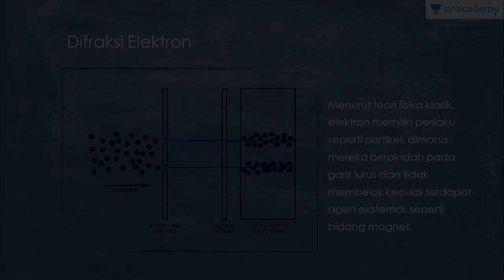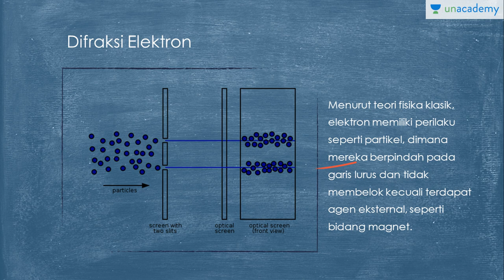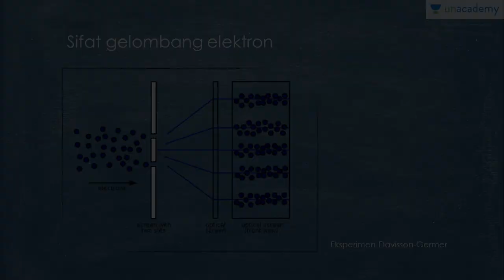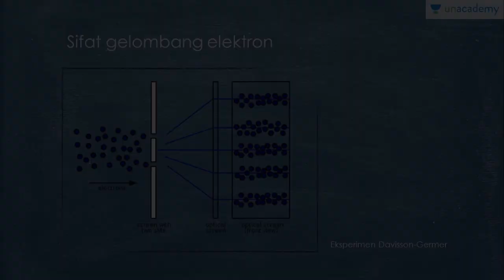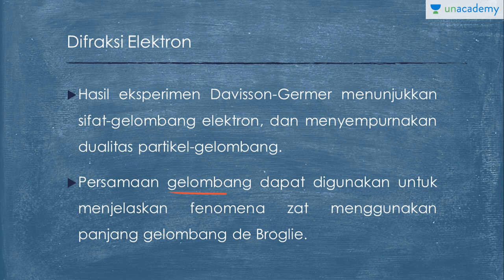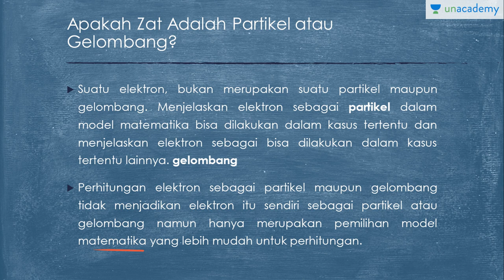Difraksi Elektron (Fisika - SBMPTN, UN, SMA)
Elektron memiliki perilaku dualitas gelombang-partikel yang artinya ia mempunyai sifat-sifat seperti panjang gelombang dan frekuensi.